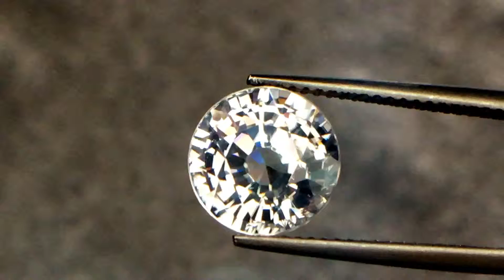White Zircon 7.99